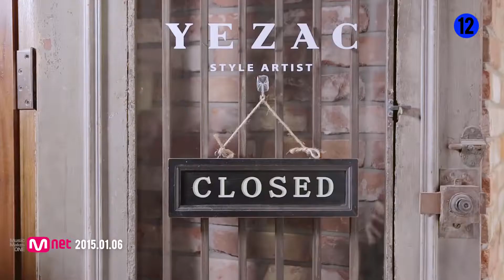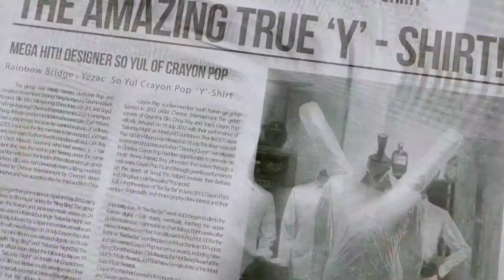MV Crayon Pop크레용팝, SoYul소율 Y ShirtFeat Yang JeongMo양정모 1080p